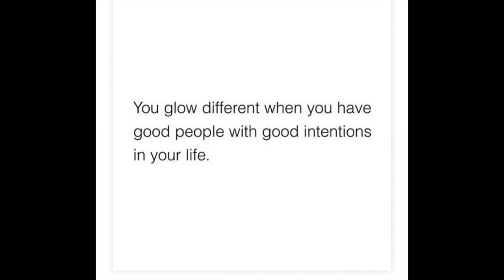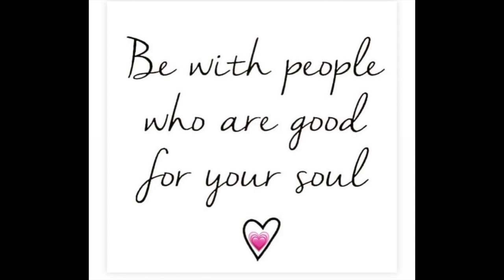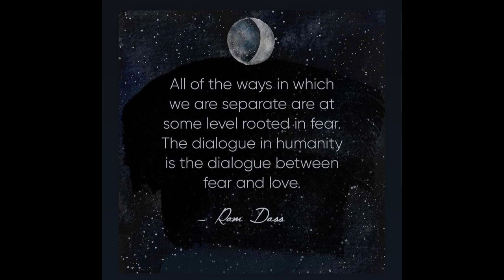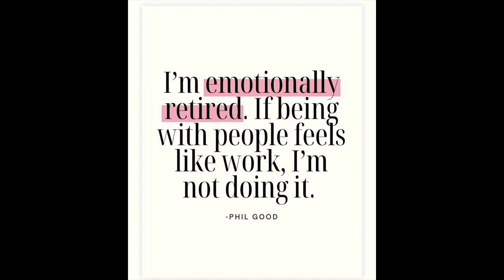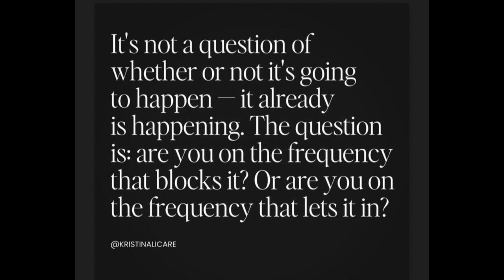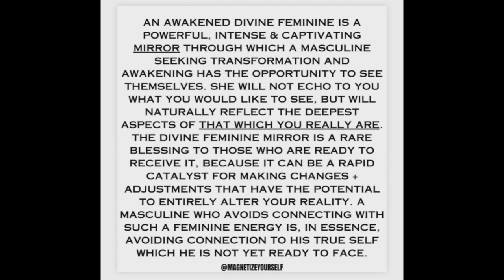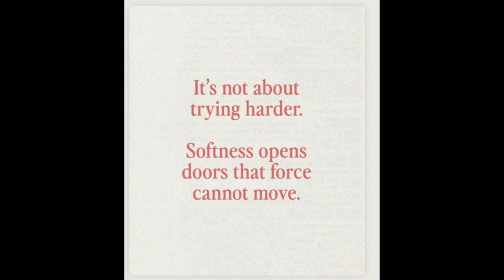All Stripped Down...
King Purple 2023. We're checking our sounds, making our rounds, and acting like clowns...much more good stuff coming. Enjoy the messages. Peace Yall.